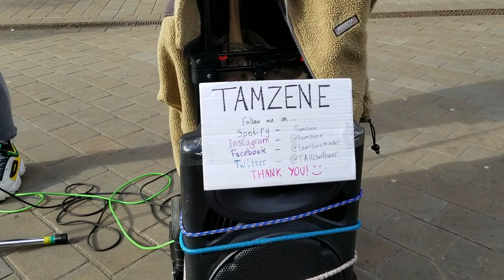Tamzene Music ♥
21 / 02 / 2019